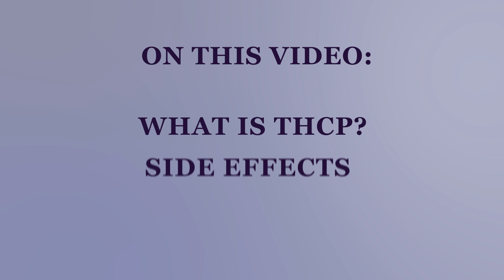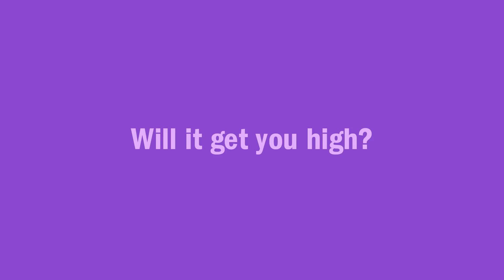Science of Cannabinoids: Is THCP Stronger Than THC?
Dive into the latest scoop on THCP, a newly discovered cannabinoid that's making waves for its strong effects.

Dr. Abe unpacks everything you need to know about Tetrahydrocannabiphorol (THCP) which could be way stronger than your usual THC. It's super rare in cannabis plants, making it a bit of a unicorn in the cannabinoid world. Since its discovery in 2019, scientists have found that THCP can bind to our body's receptors way more effectively than delta-9 THC, potentially leading to a much stronger high.

But remember, with great power comes great responsibility — this cannabinoid might be too intense for newbies or those with low tolerance. So, if you're a veteran in the world of weed or just super curious about the potential of cannabis, this video on THCP will give you the lowdown on what could be the next big thing in the pot potency game. Check it out, especially if you're exploring cutting-edge cannabis science or looking for something stronger than the usual buzz.

0:00 Intro
0:19 What Is THCP?
1:18 Medical Benefits
1:55 Effects
2:35 Get You High?
3:14 Safe to Use?
4:10 Side Effects
4:46 Use With Medications?
5:26 Should You Try It?

Dr. Abraham Benavides, MD is an internationally recognized and experienced cannabis researcher. His personalized approach helps you develop a deeper understanding of cannabis and terpene science, and how it can be used to manage your symptoms and enhance your overall quality of life.